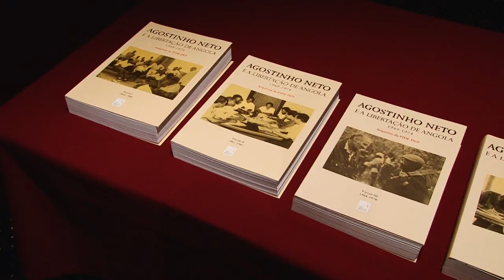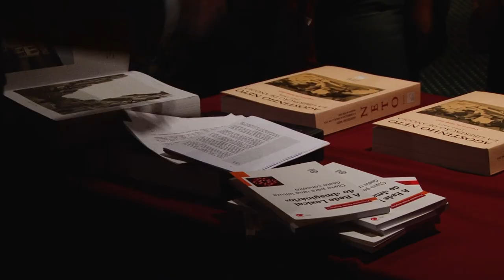Lançamento de Livro de Agostinho Neto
Agostinho Neto e a libertação de Angola.